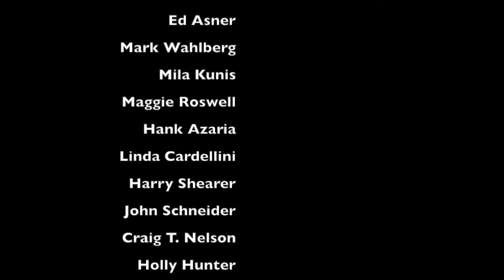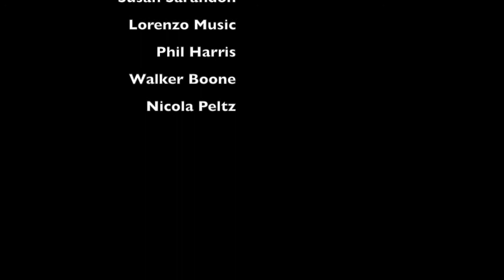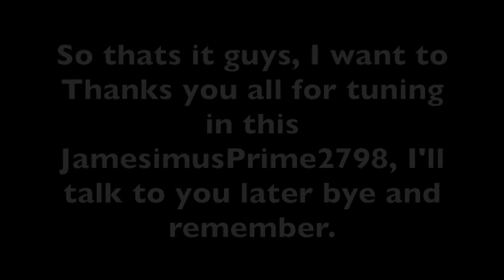Family Guy And Then There Were Fewer (JamesimusPrime2798) Part 9 - Ending Credits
(Read the whole description please hit the show more button below please)
I hope you all enjoyed this parody I did, I won’t be doing anymore parodies until next year, for next year’s parodies I will be doing The Dukes of Hazzard (JamesimusPrime2798) Starring Gregg Sulkin, Bart Simpson, Bethany Walker, Mung Daal, Lightning McQueen, Tyler Mitchel, Stuart McCormick, Chief Wiggum, Fat Tony, Nelson Muntz, Nicola Peltz and Darcy including Bart's Family, Spencer, Fridge and Martha plus Ben Rosenfield and Carol, Karen, Kevin and Kenny.

Then later after that I will be doing The Land Before Time 3: The Time of the Great Giving (JamesimusPrime2798), Cool Story 3 (Toy Story 3), Henry’s Great Adventure (Barney’s Great Adventure) and Trainsformers (Transformers). But in the mean time I will be doing more of JamesimusPrime2798 Vlogs with my friends, I know I’d do more on September and October but I’ve been busy and so has my friends, I’ll be doing it in November and December and of course next year.

Remember before you finished watching this parody hit the like button, if your new to YouTube subscribe and welcome, if you already subscribe to me over the years welcome back, and remember Happy Halloween and the real trouble with life is that too many people change and grow up, thanks for watching and taking your time to be a kid. So that’s it guys I want to thank you all for tuning is this JamesimusPrime2798 I’ll talk to you later ya’ll come back soon ya hear?.

Cast
Homer Simpson as Peter Griffin (both main characters, fat, lazy and alcoholics)
Marge Simpson as Lois Griffin (both married to Homer and Peter)
Lisa Simpson as Meg Griffin (both smart, kind and mature)
Bart Simpson as Chris Griffin (both brothers to Lisa and Meg and both bad to the bone)
Lightning McQueen as Brian Griffin (both smart and both talking dog and car)
Eric Cartman as Stewie Griffin (both wear red and have yellow on them and both rude and arrogant at times)
Mr. Incredible/Bob Parr as Joe Swanson (both strong and have deep voices)
Elastigirl/Helen Parr as Bonnie Swanson (both married to Bob Parr and Joe Swanson)
Bo Duke as Glenn Quagmire (both vain and ladies-men)
Wendy as Stephine
Kent Brockman as Tom Tucker (both news reporters)
Coco LaBouche as Diane Simmons (both main female villains)
Lori Collins as Jillian
John Bennett as Derek
Kirk Van Houten as Mort Goldman
Luann Van Houten as Muriel Goldman
Phillip J Fry as Carl (both cool dudes)
Spongebob Squarepants as Mayor Adam West (both funny)
Carl Fredricksen as Herbert (both old and wise)
Jim Douglas as Dr Hartman
Herbie the Love Bug as Himself as an extra (Dr Hartman)
Mr. Krabs as Seamus (both pirates)
Linda Belcher as Consuela (both have black hair and both waitresses)
James Woods as Himself
Priscilla as Herself